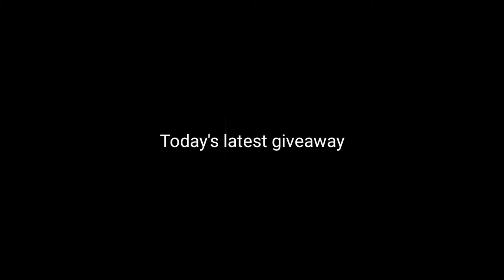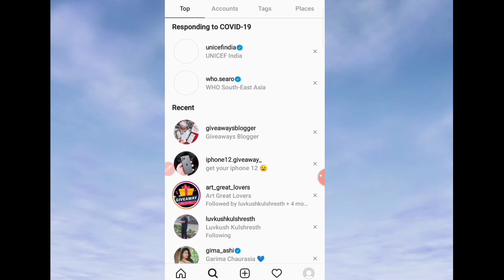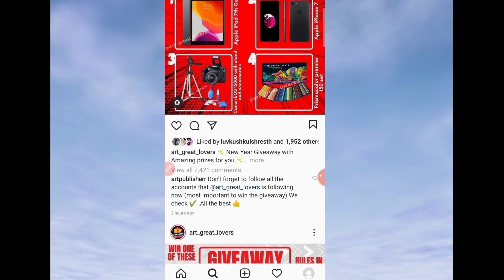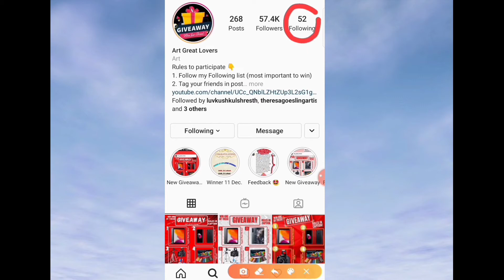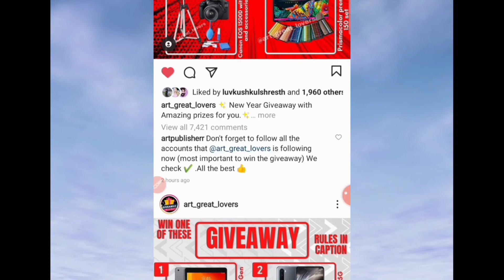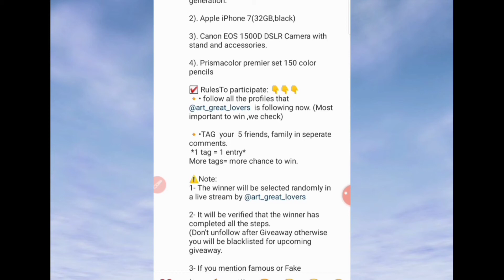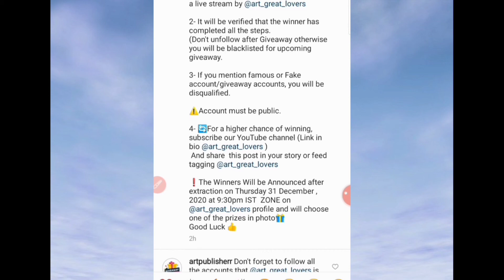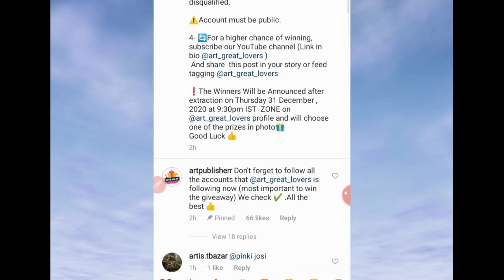Giveaway of ipad,iphone ,camera ,colors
just go and participate.Win any one of these prizes in the picture for free!

🎁 Prizes:
1). Apple ipad (10.2 inch wifi,) 7th generation.

2). Apple iPhone 7(32GB,black)

3). Canon EOS 1500D DSLR Camera with stand and accessories.

4). Prismacolor premier set 150 color pencils

☑️ RulesTo participate: 👇👇👇
🔸• follow all the profiles that @art_great_lovers is following now. (Most important to win ,we check)

🔸•TAG your 5 friends, family in seperate comments.
*1 tag = 1 entry*
More tags= more chance to win.

⚠️Note:
1- The winner will be selected randomly in a live stream by @art_great_lovers

2- It will be verified that the winner has completed all the steps.
(Don't unfollow after Giveaway otherwise you will be blacklisted for upcoming giveaway.

3- If you mention famous or Fake account/giveaway accounts, you will be disqualified.

⚠️Account must be public.

And share this post in your story or feed tagging @art_great_lovers

❗The Winners Will be Announced after extraction on Thursday 31 December ,2020 at 9:30pm IST ZONE on @art_great_lovers profile and will choose one of the prizes in photo🎁
Good Luck 👍
2d
artpublisherr's profile picture
artpublisherr